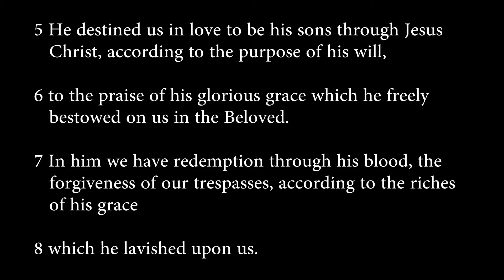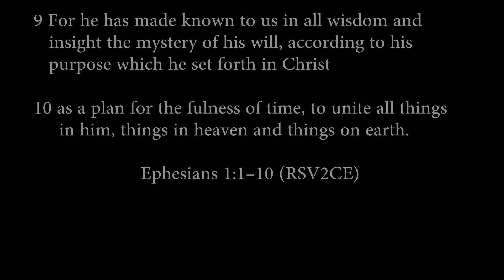ephesians 1:1-10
He destined us in love to be his sons